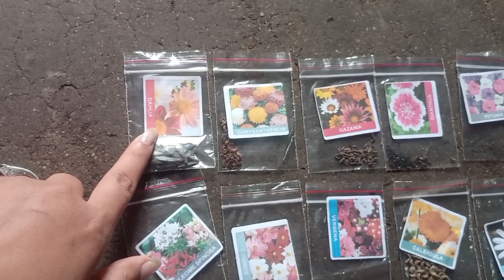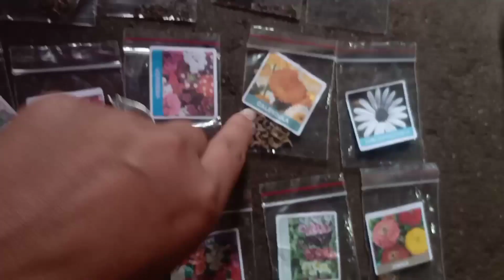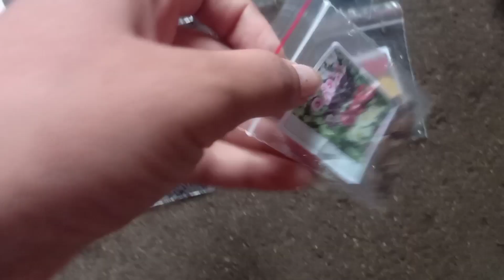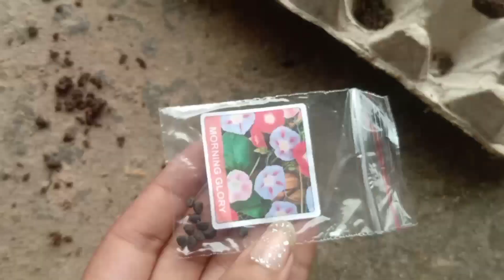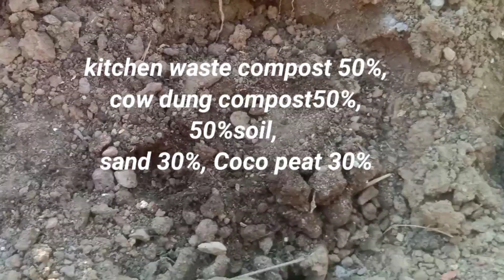how to grow winter season flower seeds with full update